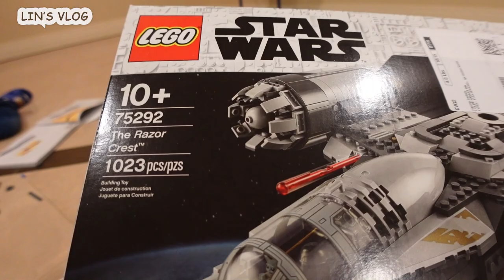美国生活VLOG 快乐圣诞季/做姜饼屋/拆礼物/看灯饰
【圣诞季VLOG】这是在纽约长岛度过的第二个圣诞节,除了如常的圣诞装饰外，孩子们还要求今年再做一个姜饼屋，看来这个标志性的圣诞节日元素将会成为我们家圣诞晚餐上必备甜点。虽然今年圣诞节遭遇了极寒天气，但宅在家的节日也能过得极具氛围